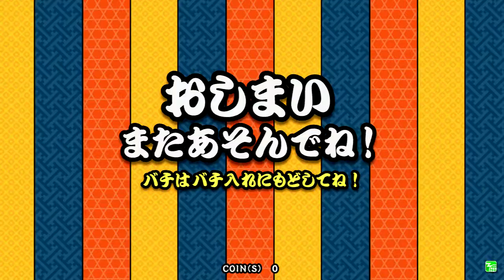태고의달인 그린 단위도장 7단 금합격